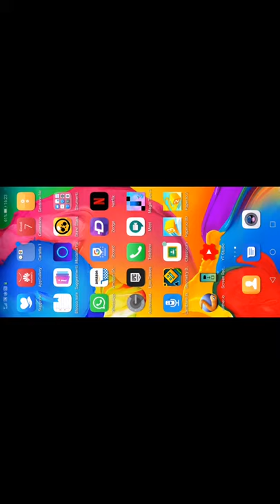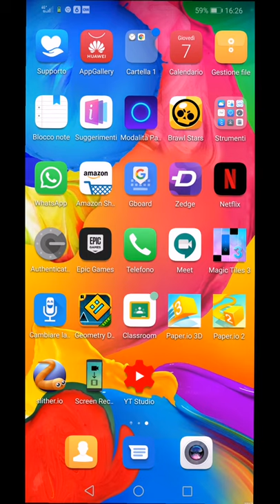7 maggio 2020